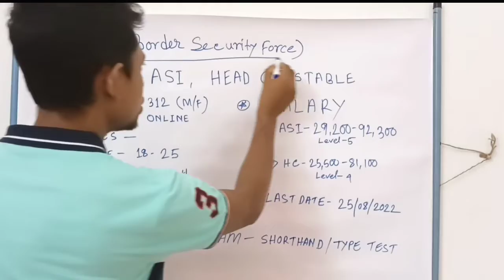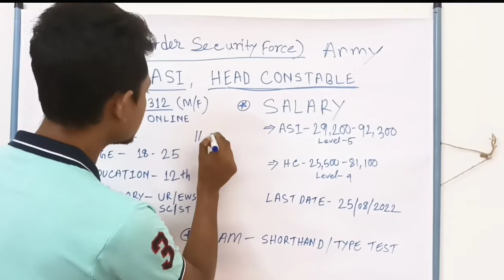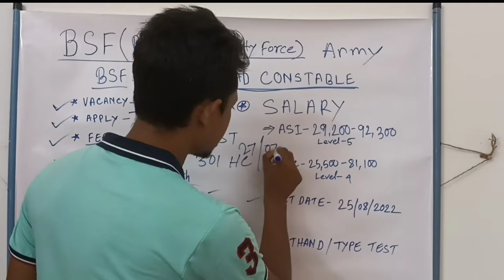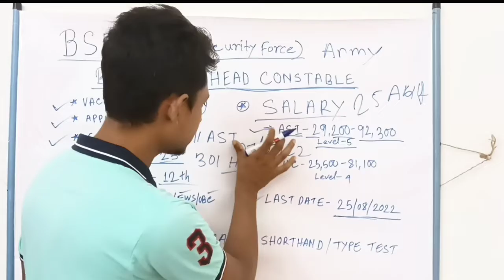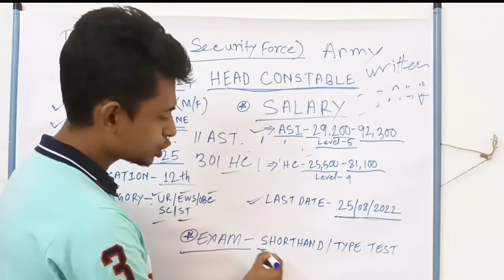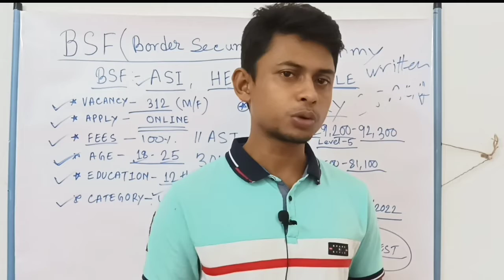BSF এ নিয়োগ 2022 | BSF Head Constable & ASI Recruitment 2022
bsf head constable recruitment 2022 bengali
bsf head constable recruitment 2022 syllabus
bsf head constable ministerial recruitment 2022 syllabus
bsf asi steno recruitment 2022
bsf asi steno recruitment 2022 syllabus,job vacancy bangla
new job vacancy 2022 bangla
new government job vacancy 2022 bengali